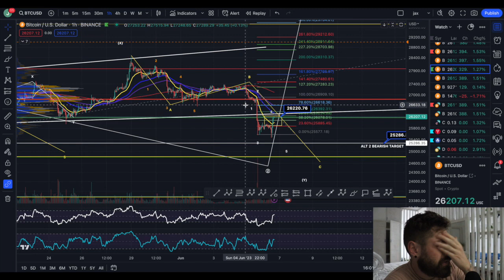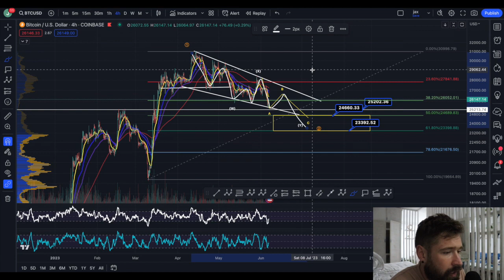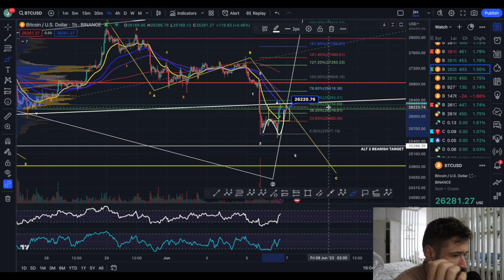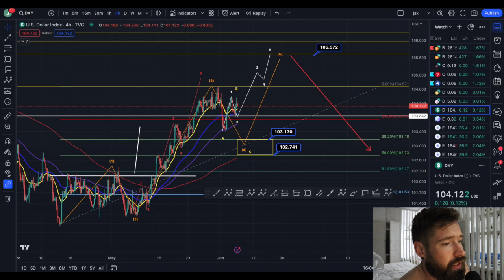BITCOIN PRICE PREDICTION 2023💎BTC MIGHT SURPRISE YOU WITH THIS NEXT MOVE! - WATCH FOR THIS👑